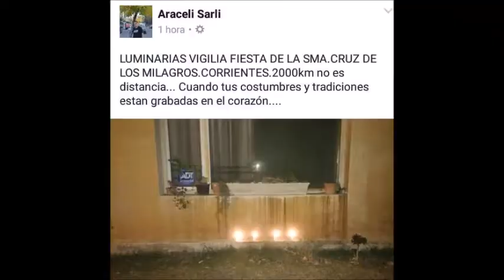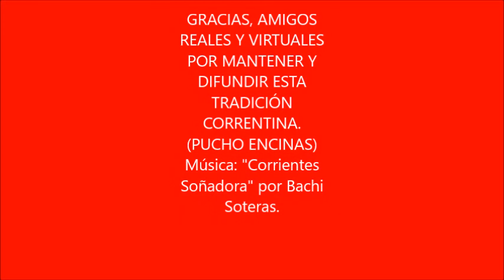Luminarias de La Cruz 2017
Tradición de las luminarias de La Cruz en Corrientes (Argentina)